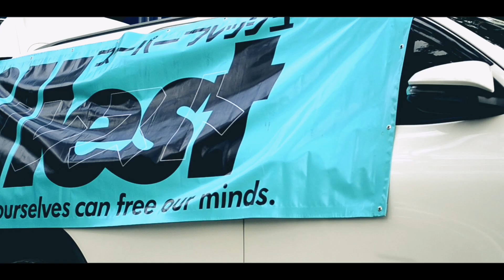CHEESEOVERBEEF - STANCE CULTURE PH x Illest PH (Welcome Meet)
First meet of the year 01/17/2021
📍 Quezon City Memorial Circle